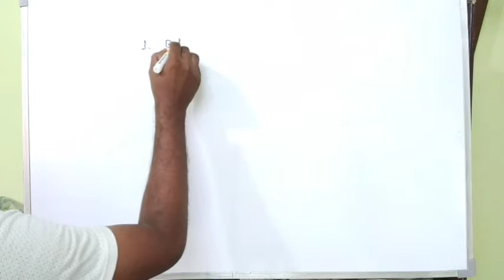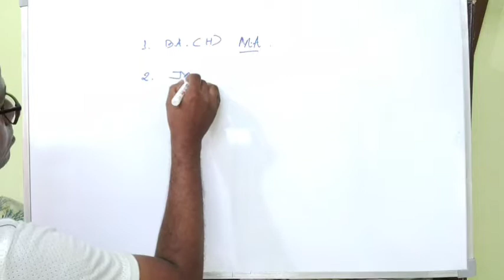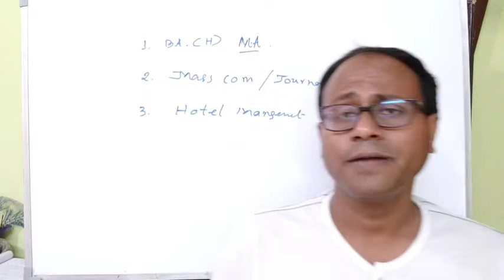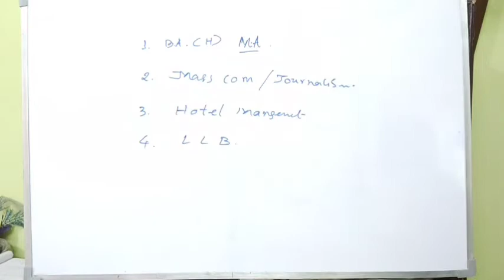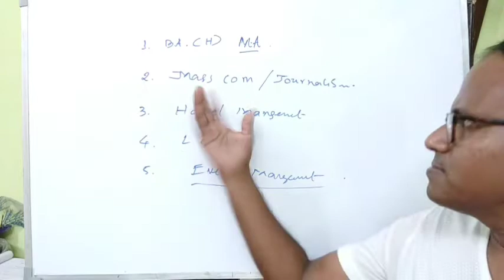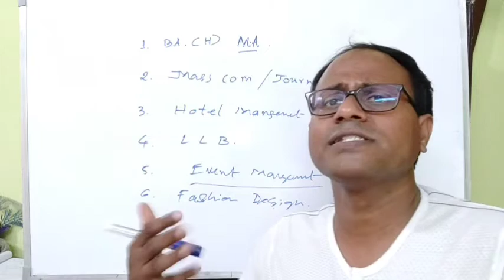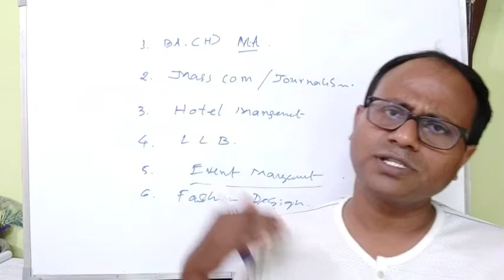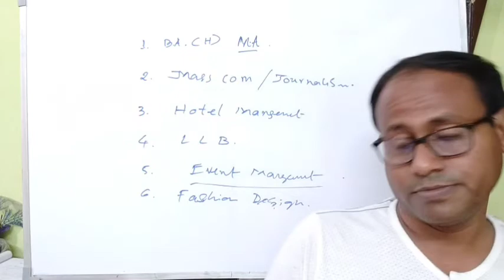আর্টস নিয়ে পড়লে জীবনে কিছু হবে না - কতটা ঠিক কথা || Furute Of Taking Arts in HS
Tuhin kanti Bhandari
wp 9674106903